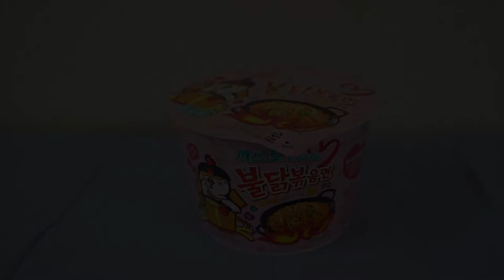Carbonara Buldak Spicy Noodles 까르보 불닭볶음면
Limited Edition Carbonara Buldak Spicy Noodles that was released in December 2017!
I am a big fan of Samyang Buldak Spicy Noodles. 🔥🔥🔥
And...THIS is my favourite now!!!

The creamy carbonara sauce makes the noodles less spicy but you can still taste the original buldak spicy sauce. 💯❤️